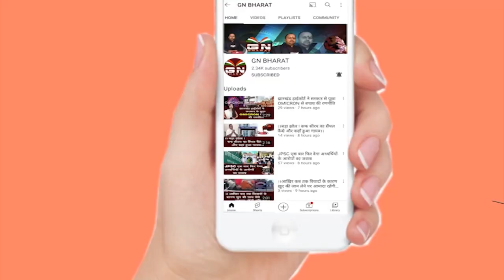सरस्वती मां की भव्य मूर्ति के साथ देखिए रांची में कैसे मनाया जा रहा है सरस्वती पूजा